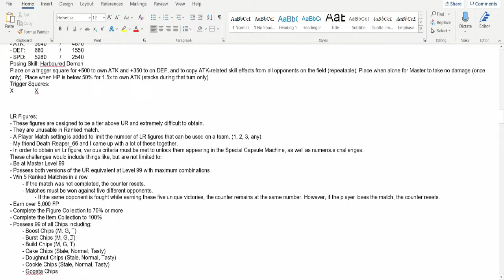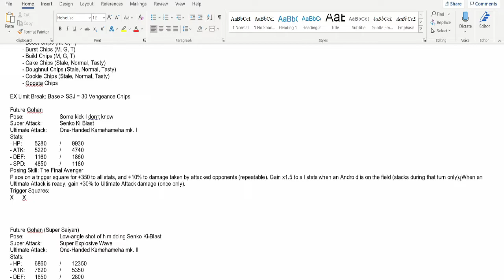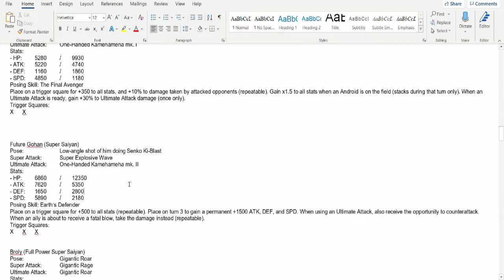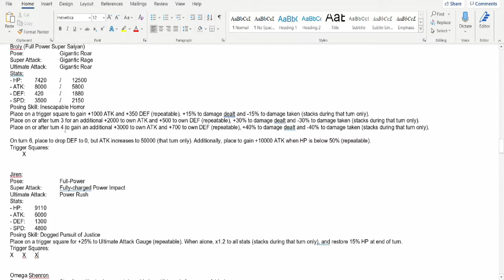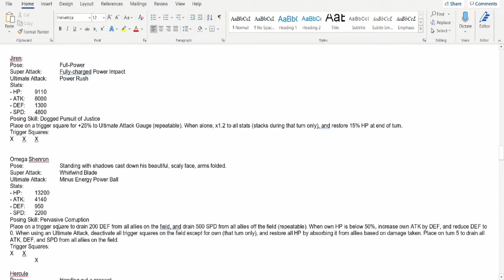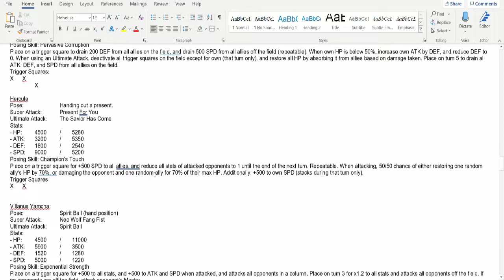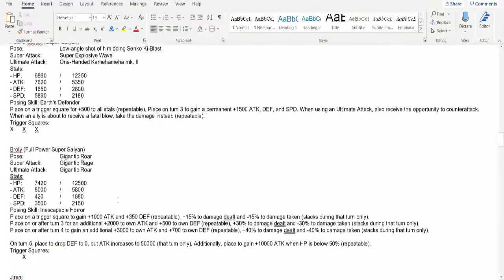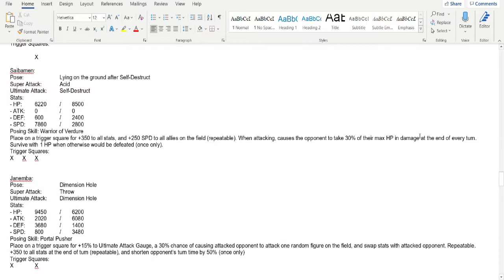Reviewing Free Tempests Figure Suggestions - Part 2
Sadly due to the inclusion of RNG in these figures this list has been invalidated.

I hope you're all having a great day and I hope you'll stick around for the next video.